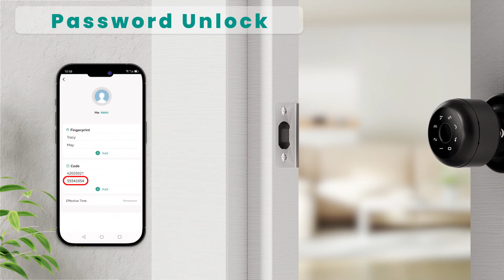Here comes another upgraded version!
Here's the final contender that might capture your interest. We hope this door lock not only opens your home but also opens the door to a smarter living experience.Feel free to reach out if you have any questions or need advice on finding the perfect fit!